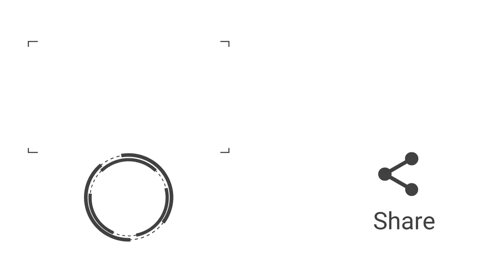How to Make pastry Homemade Crescent with amazing dough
Homemade Crescent
In a food processor, pulse flour and salt to combine. Add cold butter and pulse until mixture resembles coarse meal, with a few pea-size pieces of butter remaining. Sprinkle with ice water. Pulse until dough is crumbly but holds together when squeezed (if necessary, add up to 3 tablespoons more water, 1 tablespoon at a time). Do not overmix. Form dough into a 1-inch-thick disk, wrap tightly in plastic, and refrigerate until firm, at least 1 hour (or up to 3 days).